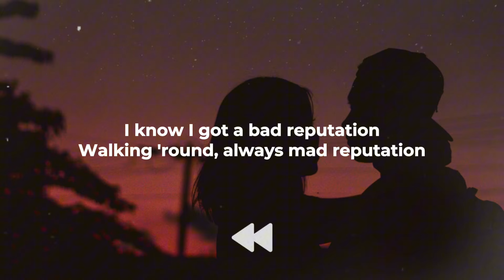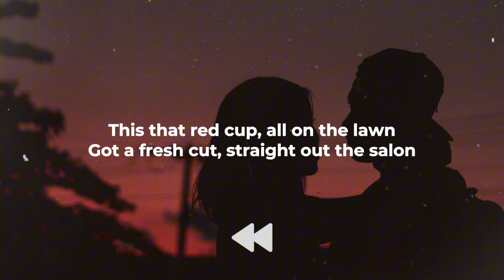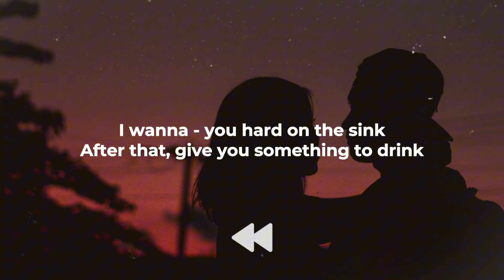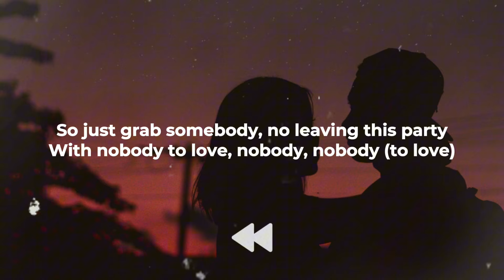Kanye West - Bound 2 (Clean) | Lyrics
♫ Kanye West - Bound 2 (Clean)

Lyrics:

Bound to fall in love
Bound to fall in love (uh-huh, honey)

All them other n s lame, and you know it now
When a real n hold you down, (alright) you s'pposed to drown
Bound (bound) to fall in love
Bound (bound) to fall in love (uh-huh, honey)

What you doing in the club on a Thursday?
She say she only here for her girl birthday
They ordered champagne but still look thirsty
Rock Forever 21 but just turned thirty
I know I got a bad reputation
Walking 'round, always mad reputation
Leave a pretty girl sad reputation
Start a Fight Club, Brad reputation
I turnt the nightclub out of the basement
I'll turn the plane 'round, your ass keep complaining
How you gon' be mad on vacation?
Dutty whining 'round all these Jamaicans
Uh, this that prom s***
This that what we do, don't tell your mom s***
This that red cup, all on the lawn s***
Got a fresh cut, straight out the salon, b

I know you're tired of loving, of loving
With nobody to love, nobody, no- (uh-huh, honey)

Close your eyes and let the word paint a thousand pictures
One good girl (alright) is worth a thousand bitches

I wanna f*** you hard on the sink
After that, give you something to drink
Step back, can't get spunk on the mink
I mean damn, what would Jeromey Romey Romey Rome think?
Hey, you remember where we first met?
Okay, I don't remember where we first met
But hey, admitting is the first step
And, ay, you know ain't nobody perfect
And I know, with the h**s I got the worst rep
But ay, the backstroke I'm tryna perfect
And ay, ayo, we made to Thanksgiving
So ay, maybe we can make it to Christmas
She asked me what I wished for on my wishlist
Have you ever asked your b for other b es?
Maybe we could still make it to the church steps
But first, you gon' remember how to forget
After all these long-ass verses
I'm tired, you tired, (uh-huh, honey) Jesus wept

I know you're tired (tired) of loving, of loving
With nobody to love, nobody, nobody
So just grab somebody, no leaving this party
With nobody to love, nobody, nobody (to love)
(Uh-huh, honey)

Jerome's in the house, watch your mouth